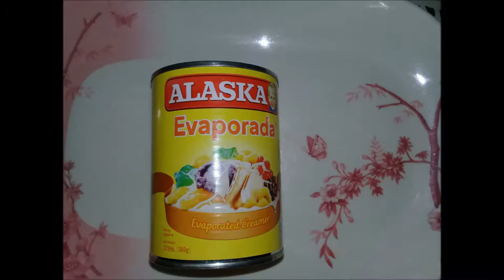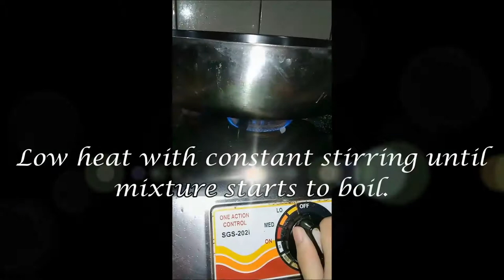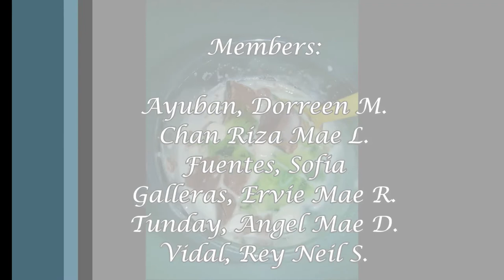Gulaman with a twist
Refreshing, healthy, easy to make and very affordable snack!